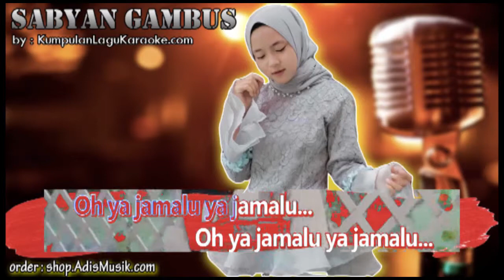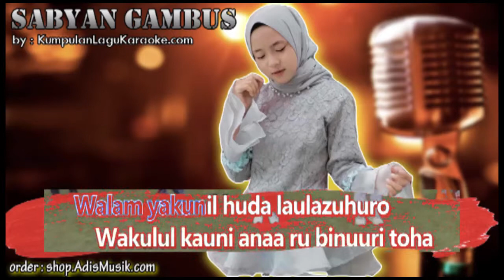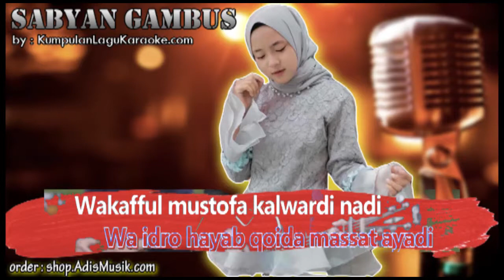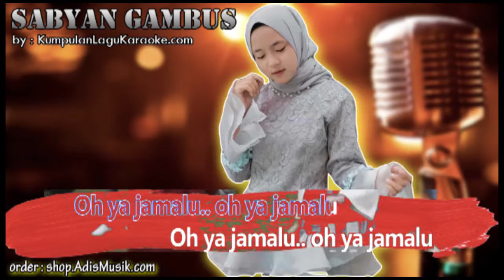YA JAMALU - SABYAN GAMBUS Karaoke